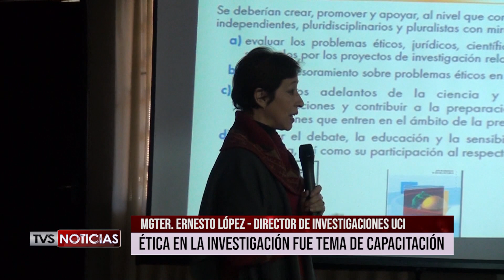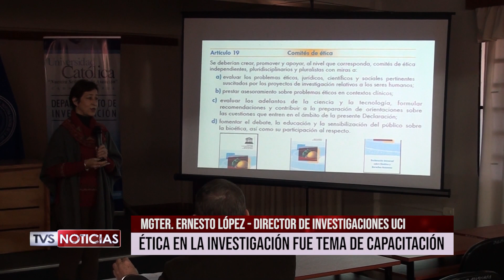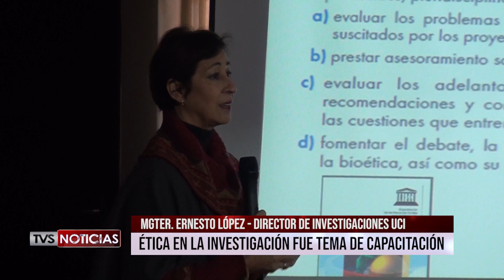7 COMITÉ DE ETICA